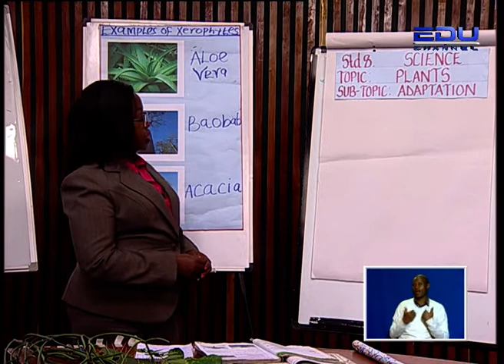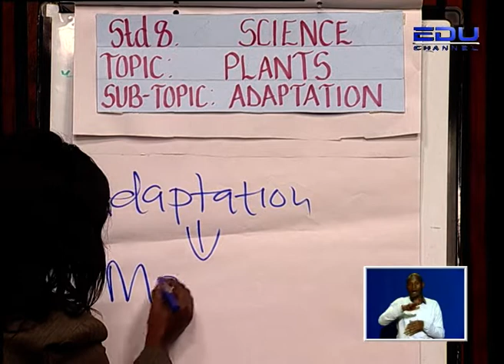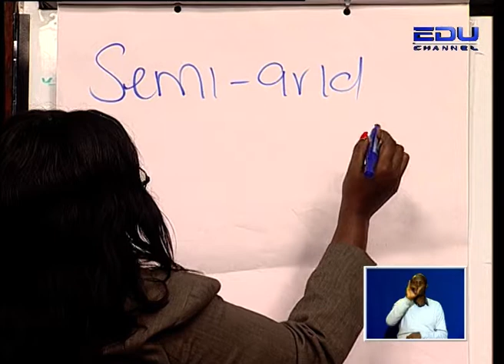SCIENCE STD 8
Edutv creates content in science. Its all systems go for the candidates